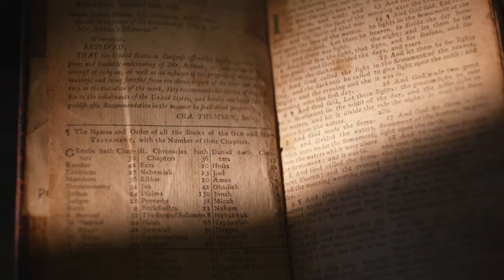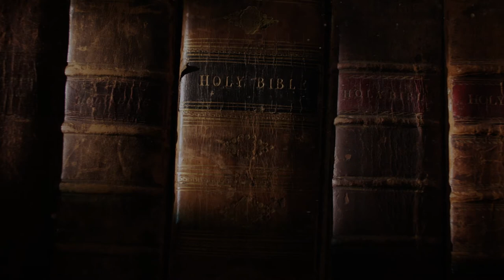Documentary Trailer - "Making the Next Great Museum"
Are you making a documentary? A movie? Cooke Media Group produced this documentary trailer for the Museum of the Bible’s “Making the Next Great Museum.” Contact our team to find out how we can help share your story – documentary – movie – with the world.

You have a story that needs to be told. An audience to reach, and a mission to accomplish. The team at Cooke Media Group is here to help. We are a collection of experienced professionals with deep expertise in media production, consulting, and communications strategy. This combined approach helps us understand your goals and provide the best tools to accomplish them.

Founded by producer and media consultant Phil Cooke and media executive Kathleen Cooke in 1991, Cooke Media Group has helped many of the most successful and effective churches, media ministries, and nonprofits of the last 30 years share their message with the world. Expert in communication strategies, video, web development and design, social media, book publishing, church media, broadcast television, movies and VR experiences, our mission is to accelerate yours!

Whether it’s defining your brand and identity, developing a strategy for making an impact in today’s culture, investing in your team to get to the next level, or creating media to tell that story, we’ve got your back. We specialize in telling stories that inspire faith, confront social issues, and stir people’s hearts. We’ll help you make the kind of impact that can change people’s lives and move your audience to action.

Visit Phil Cooke’s YouTube Channel for great advice for pastors and ministry leaders, church media and film/tv production teams